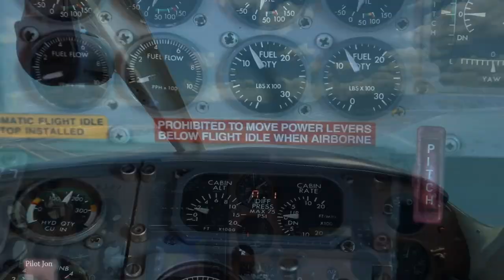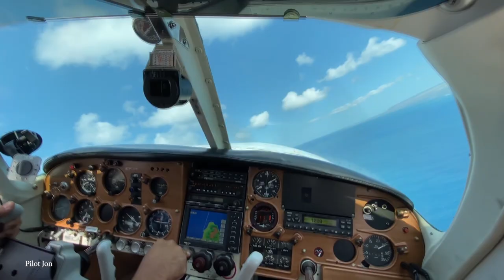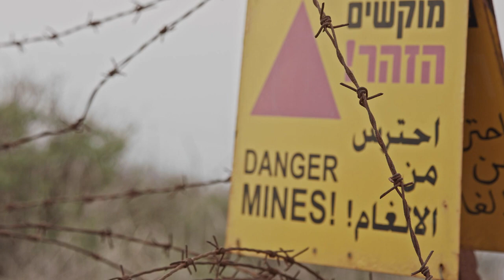15 MOST Dangerous Jobs 2022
To earn our way in the world, most of us need a job… and, while the vast majority of people take on roles that are completely safe, there are those that literally put their lives on the line every single day in order to get a pay cheque. Let's take a look at the top 15 most dangerous jobs in the world.